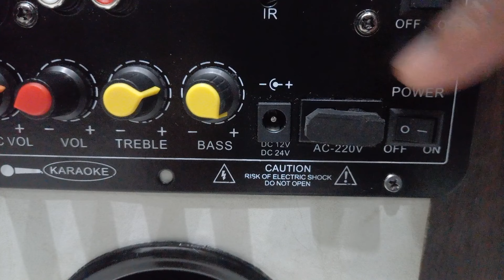Restorasi Speaker Aktif Dengan Modul Amplifier D-30 Bluetooth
Pada video ini Rober Projects mencoba merestorasi speaker aktif yang sudah lama terbengkalai.
Bagaimana prosesnya?

Saksikan video ini hingga akhir.